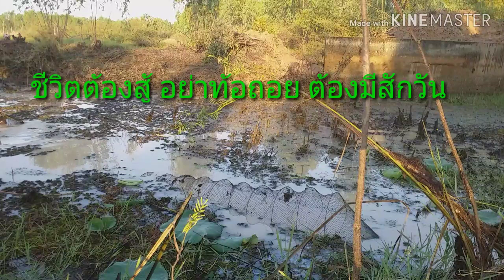ไอ้โง่ดักปลา มือใหม่กับไอ้โง่5หลัง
ได้อยู่ครับเเต่บ่หลาย
หาอยู่หากินเเบบบ้านๆวิถีอิสานบ้านเฮาครับ